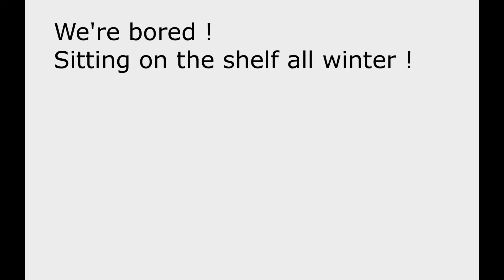Lego twins tracked tandem rc moc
I created a new vehicle for my Lego twins.
Using a tracked racer i built before.
rc moc,